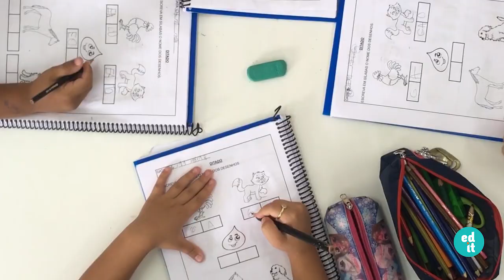ESA TRANSICION HERMOSA | Tania Pons | Mother & Agile Learning Facilitator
Tania cuenta su propia historia sobre su hija de 6 años y su transición al sistema educativo convencional. Luego, su transición a Explora, un Centro de Aprendizaje Ágil en Puerto Escondido, Oaxaca, Mexico. Nos comparte su perspectiva de madre mientras observe como su hija responde al ambiente educativo en que se encuentra.